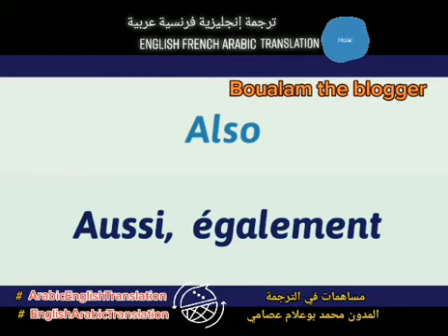بعض الكلمات المترجمة إنجليزية فرنسية عربية